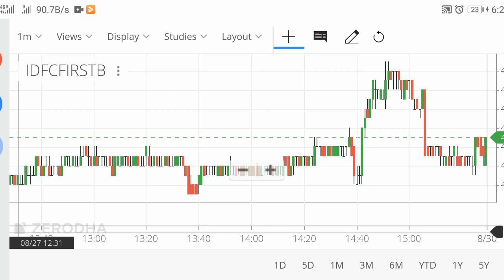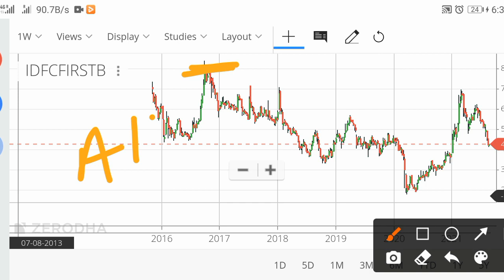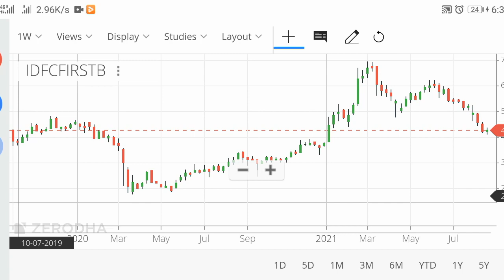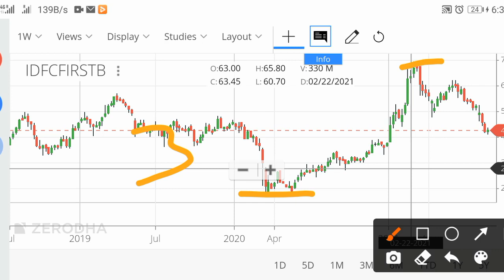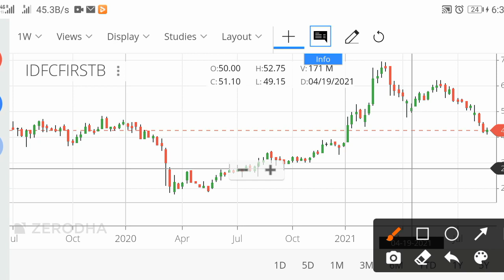IDFC First Bank || Next HDFC ?? || क्या करे अब || Sanjeev Bhasin ne फसया || The Engineer's Trade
Koi aur share ki analysis chahiye to comment box m comment kre video upload ho jayegi .